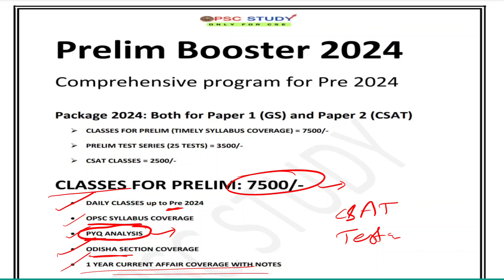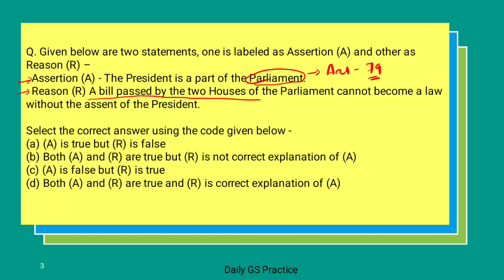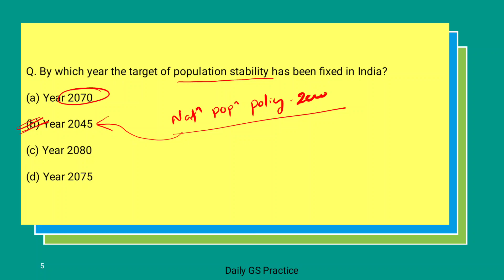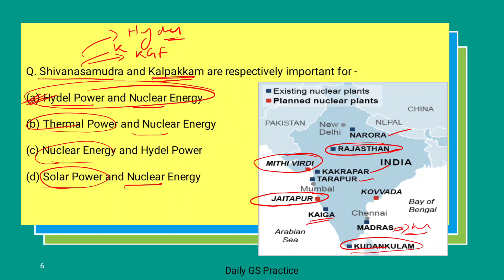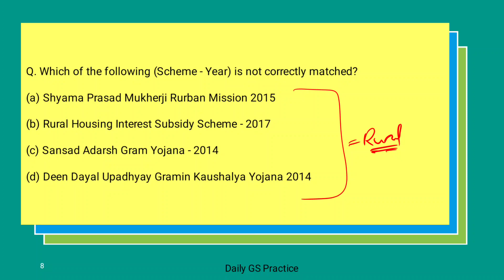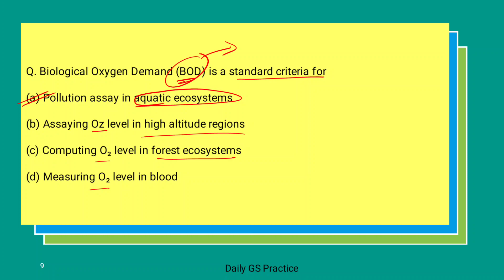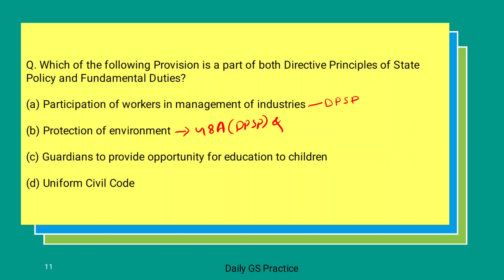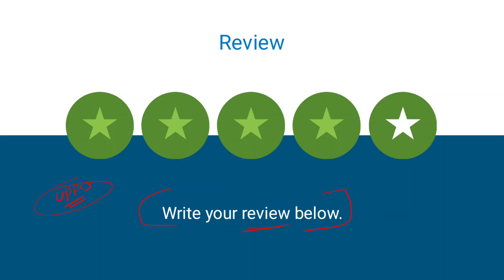Daily Prelim Question Practice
About US: OPSC STUDY is an educational platform for Odisha Civil Service Preparation. The Institute imparts guidance at mostly at ONLINE mode. It prepares the candidates for the Civil Services Examination at all the three levels – Preliminary Test, Main Examination and Personality Test.  It has been providing free services since 2018. Since 2020, it has been providing paid programs like booklets,  test series, classes etc. Since its inception the Institute has helped over 100 students to enter the Civil Services.